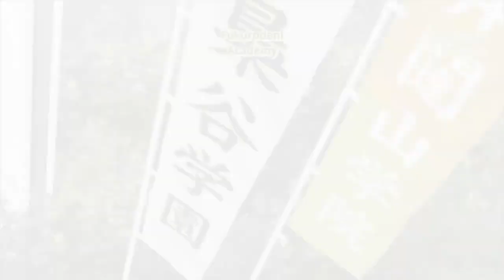Haikyuu Land vs Sky AMV (mi gente)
Sorry that I've been gone for so long guys...

I've been having a lot of trouble for the past few months but I hope that I'll be able to get back into making content for you all!!